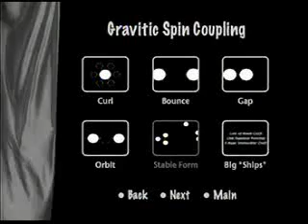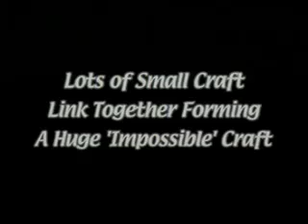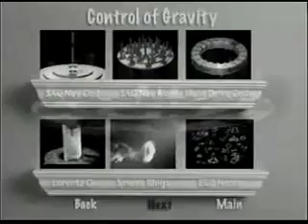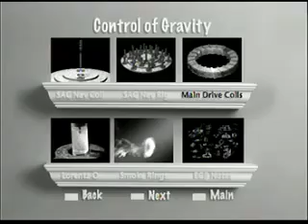UFO TECH 9 Stan Deyo-AntiGravity explained and produced Amazing pt 4 of 8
Learn UFO Secrets-Antigravity & Free Energy-How they work from key principles & experiments so you can DIY stay tuned alot more to come with my on going research-Theory with Tom Bearden, Richard C Hoagland, Schauberger, De Palma, Vortex